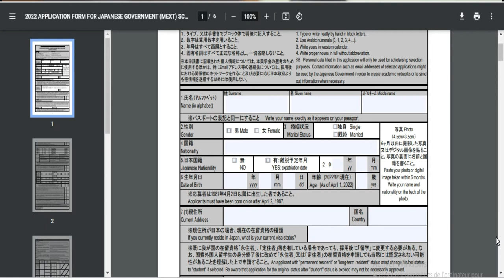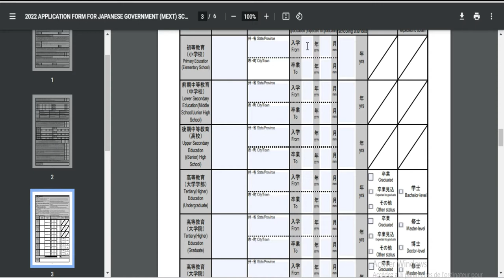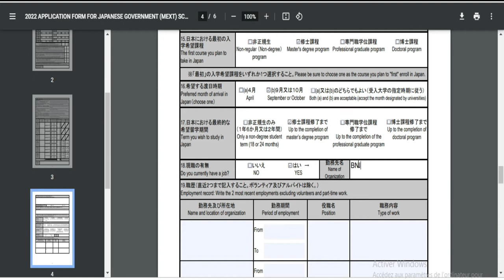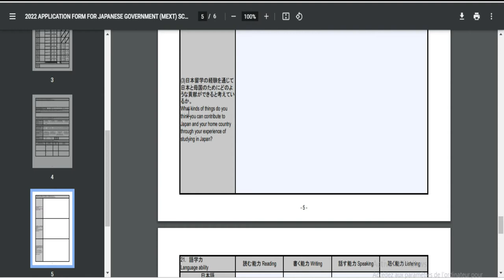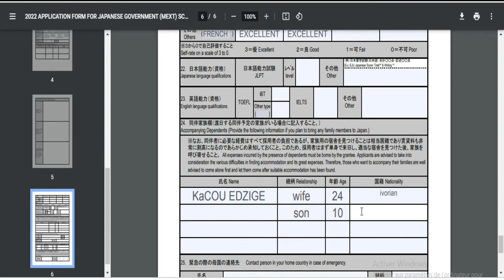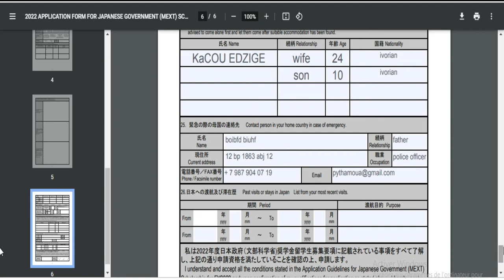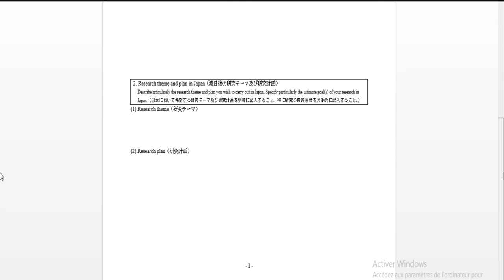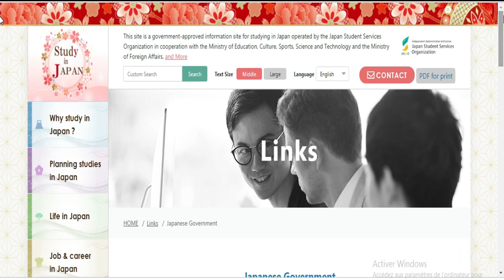BOURSE DU JAPON 2022-2023 (masters et doctorats) lien en commentaire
Épinglé par Mr RUSSE 225
Mr RUSSE 225
il y a 6 jours
POUR POSTULER